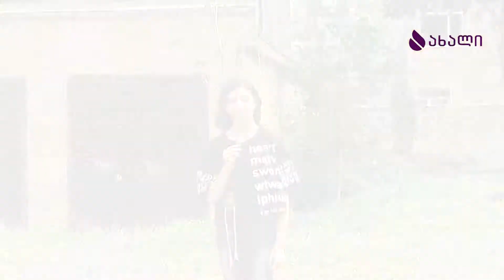რატომ ევროპა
ტელეკომპანია ახალი
ევროპა ჩემი არჩევანია